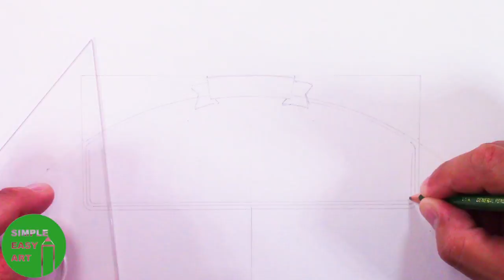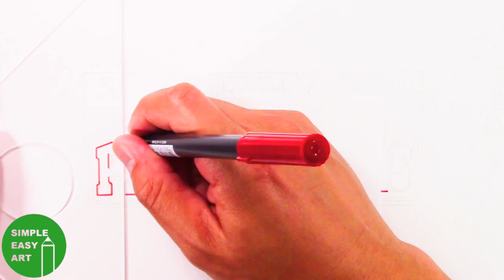How to Draw The PAPA JOHN'S Logo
How to Draw The PAPA JOHN'S Pizza Logo

PAPA JOHN'S Pizza Logo Drawing

Drawn with Tombow Dual Tip Watercolor Markers